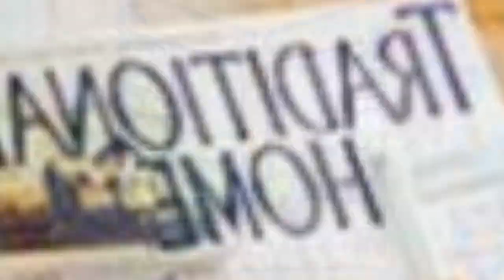75 Tropical Yellow Bathroom Design Ideas You'll Love ➤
Browse tropical bathroom designs and decorating ideas. Discover inspiration for your tropical bathroom remodel, including colors, storage, layouts and organization.

0:00:00 - Intro
0:00:12 - Tropical Yellow Bathroom Design Ideas You'll Love: Inspirations 1 to 25
0:03:03 - Tropical Yellow Bathroom Design Ideas You'll Love: Inspirations 26 to 50
0:06:07 - Tropical Yellow Bathroom Design Ideas You'll Love: Inspirations 51 to 75

👋 Well Hello!